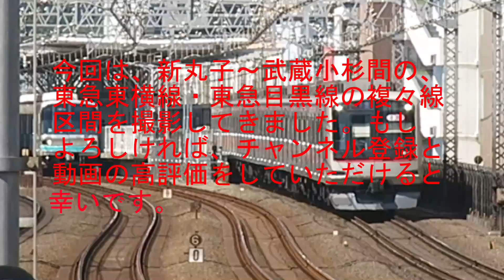鉄道観察日記 ＃1 武蔵小杉駅編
新丸子～武蔵小杉間で撮影しました。
製作：東京メトロVVVFインバータ研究会